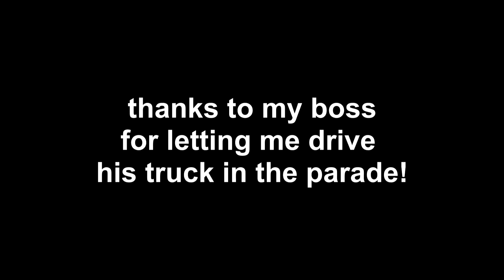SET A WORLD RECORD!!